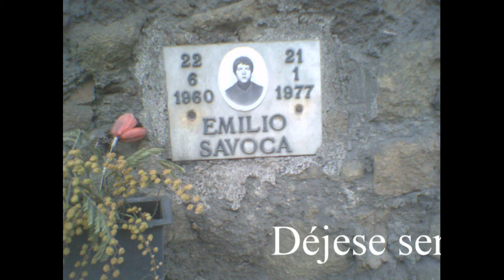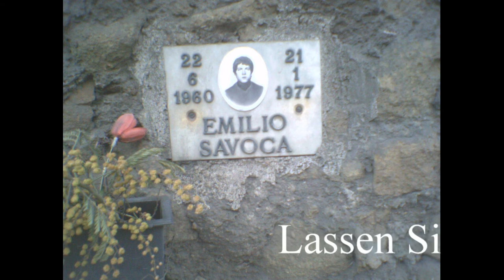Evolvenza Metafonia Il caso Mirella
- Let yourself be heard again!
- Fatevi sentire ancora!
- Lassen Sie sich wieder gehört werden!
- Déjese ser escuchado de nuevo!
- Laissez-vous entendre à nouveau!
- Deixe-se ser ouvido novamente!
- تدع نفسك أن يسمع مرة أخرى!
Evolvenza.it